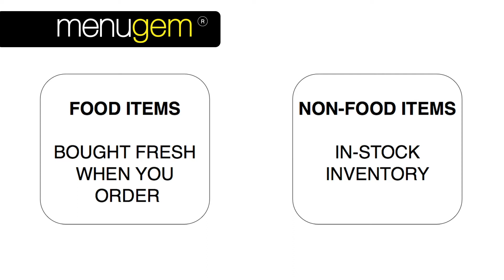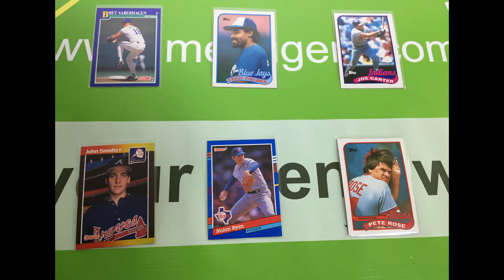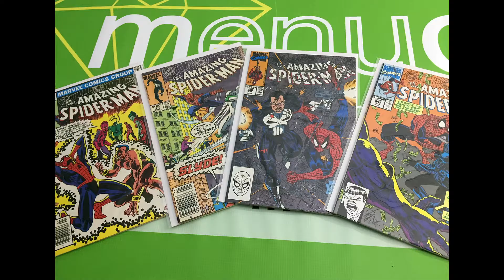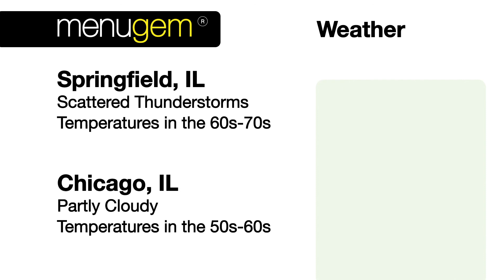Rest Assured: Hand Sanitizer, Masks and More - Discover What's Next S01.E08